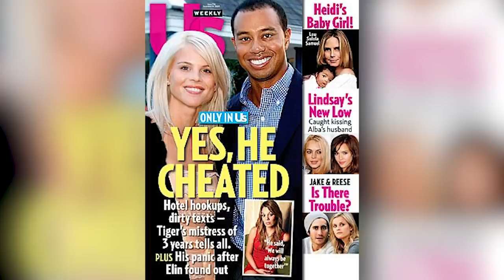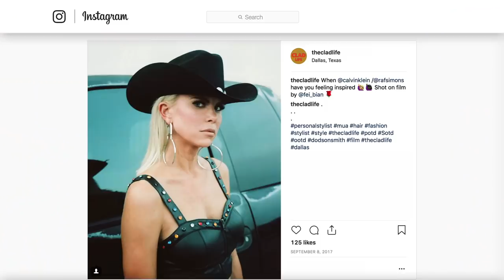The Untold Truth Of Tiger Woods' Gorgeous Girlfriend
Tiger Woods' dating profile is quite impressive. As for his extramarital affairs? That's another story.

But cheating aside, Woods has been with the beautiful Elin Nordegren and Olympic gold medalist Lindsey Vonn. Now, he’s moved on to Erica Herman, who is almost 10 years his junior. Age may be just a number for these love birds, and the golfer's past doesn't seem to phase Herman, as they seem to be going strong.

But what exactly do we know about Woods' new lady, Erica Herman? If you are curious to find out, let us spill everything that we know. Enjoy!

One of the other women? | 0:00
Stealing the show | 1:48
Her sketchy finances | 2:28
Some say she's a "gold-digger" | 3:29
Not putting a ring on it | 4:07